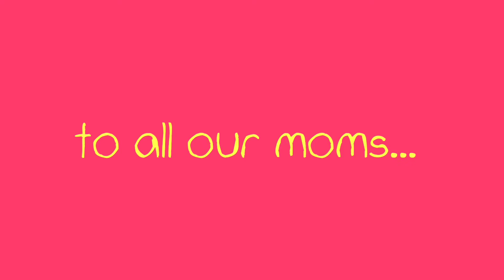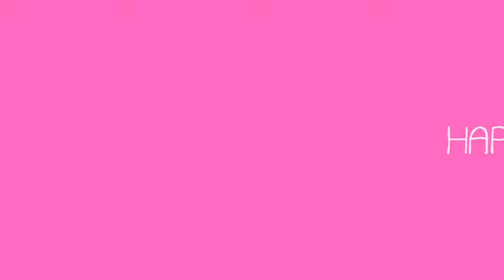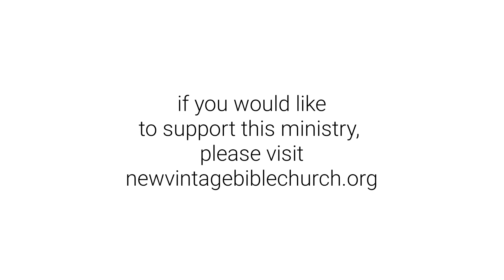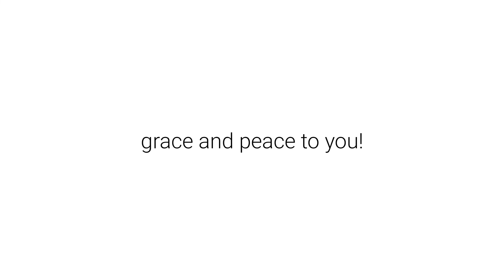Mother's Day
Annette Marie